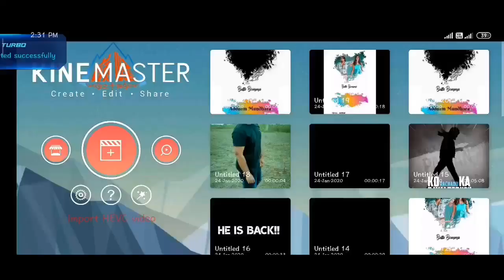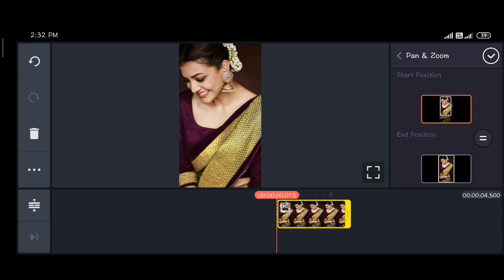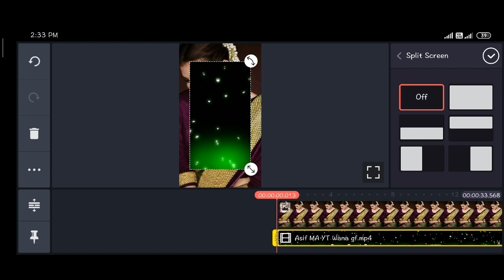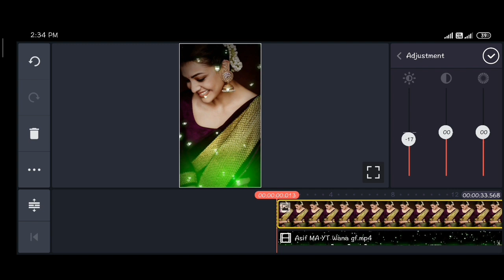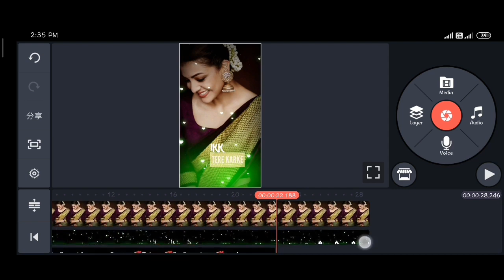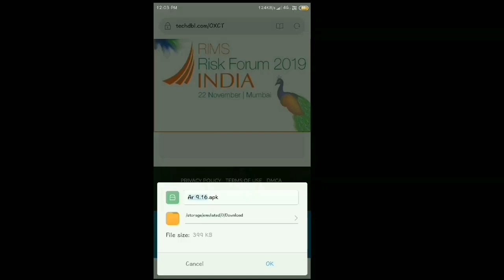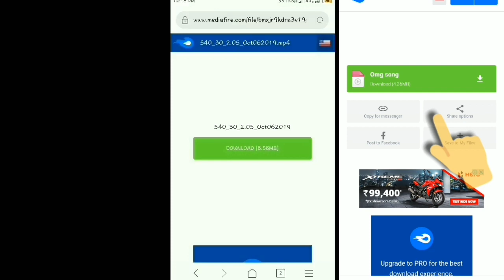Nak Evvaru Cheppaledhu🔥| Whatsapp status Editing | Asif MA